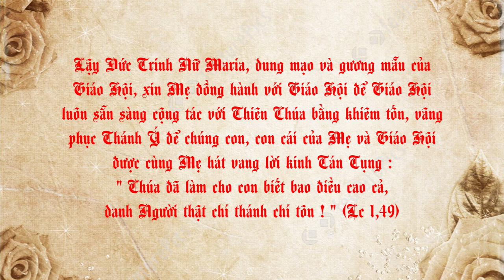THIÊN CHÚA CẦN CON NGƯỜI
CHUYÊN MỤC VỀ ĐỨC MẸ
LỄ TRUYỀN TIN (25/03)
Nội dung bài : THIÊN CHÚA CẦN CON NGƯỜI
Người đọc : ANNA BÍCH THƯ
Bài hát minh hoạ trong bài : AVE MARIA, CON DANG LỜI CHÀO MẸ
Sáng tác : Ns HUYỀN LINH